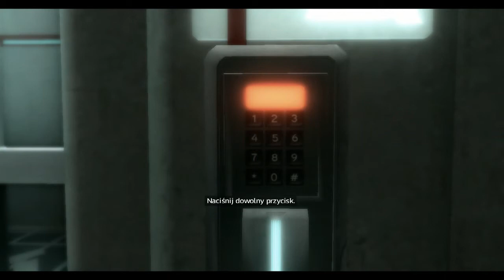Zagrajmy w Assassin's Creed 2 odc.2 Wielka ucieczka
W tym odcinku sobie trochę pouciekamy z waleczną panią :)